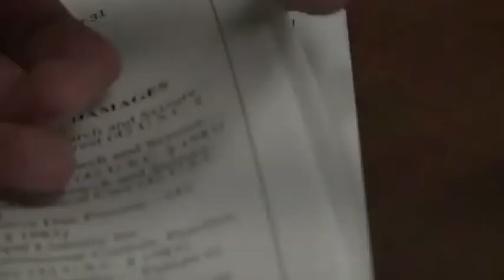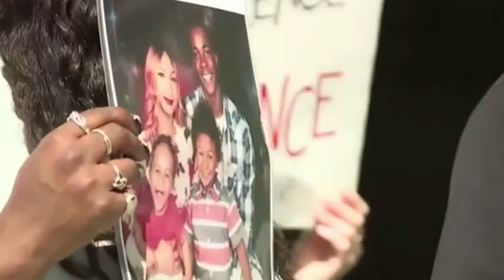Family of Stephon Clark files $20million in wrongful death lawsuit